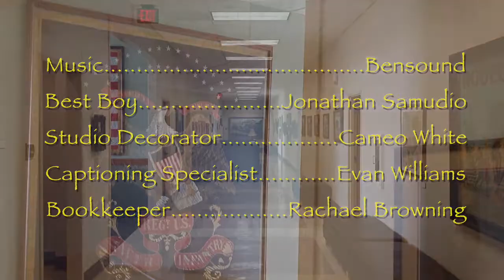The McWhiney Art Collection: Untitled (House with Two Chimneys), Mary Eula Sears